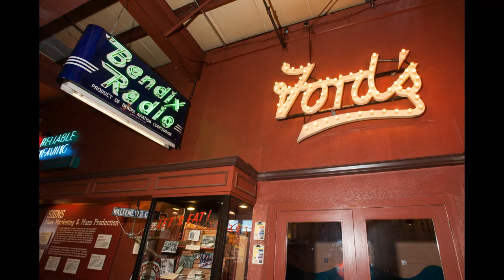BMI Audio Guide: Decker Gallery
Baltimore Museum of Industry Audio Guide: Decker Gallery. Produced by BMI museum educator Joel.